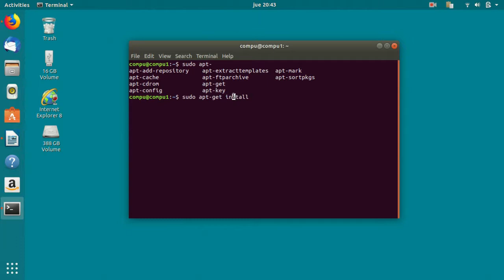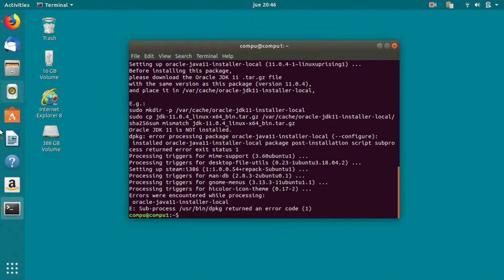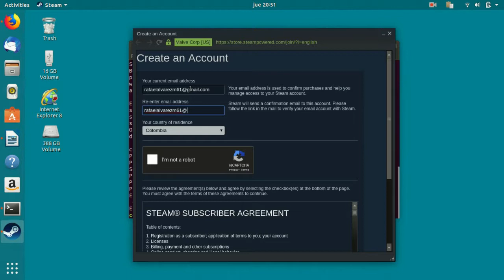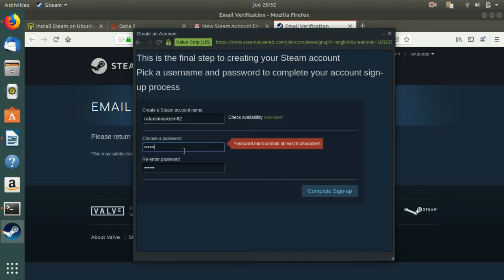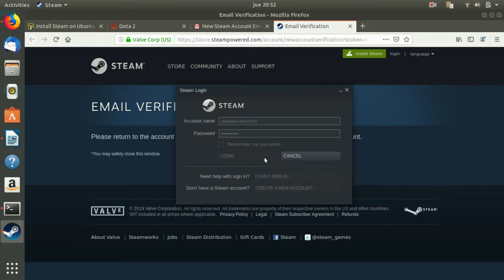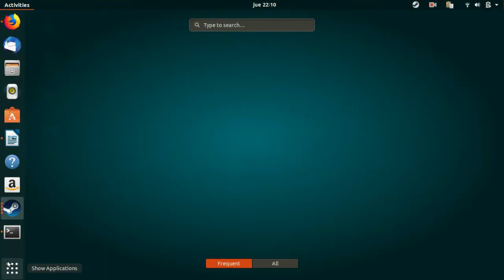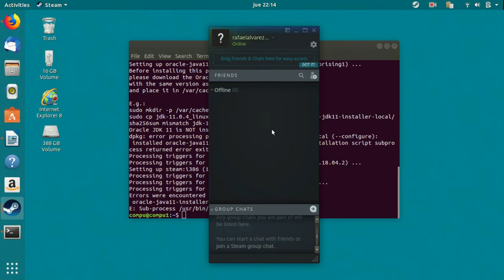como instalar dota 2 en ubuntu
Instalalo facilmente para disfrutar de muchas horas de diversion con tu computador